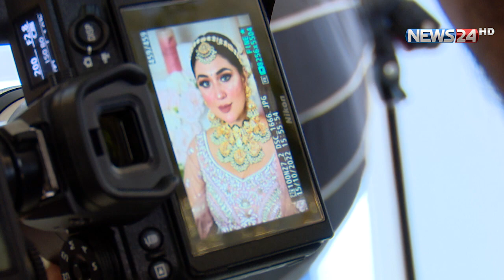বধূবেশে জন্মদিন পালন | Apu Biswas | News24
Our other YouTube channels :
News24 Official Address:
NEWS24
371/A
Bashundhara Road
Block – D
Bashundhara Residential Area
Dhaka - 1229